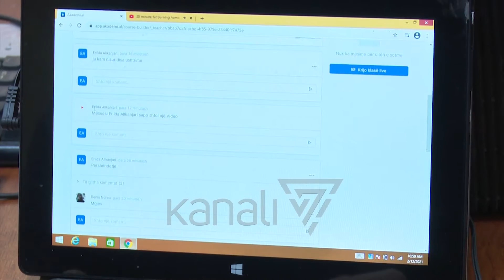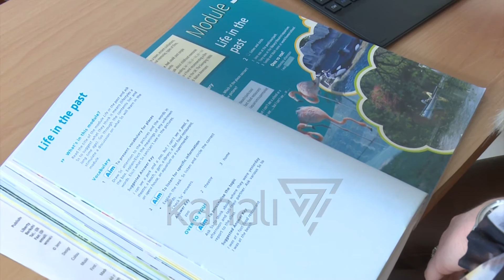TË GJITHA SHKOLLAT ONLINE, PAS RËNDIMIT TË SITUATËS SË COVID E MOTIT - News, Lajme - Kanali 7